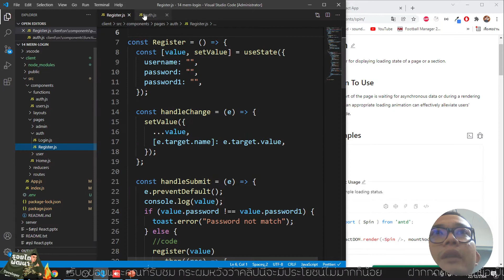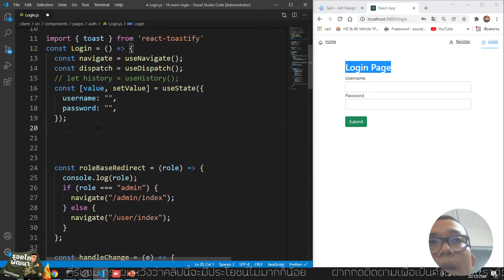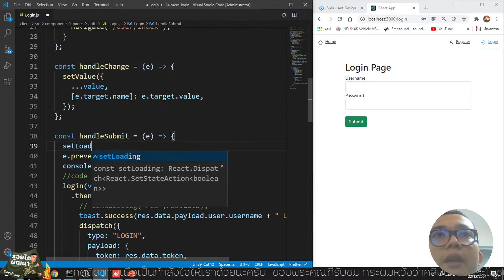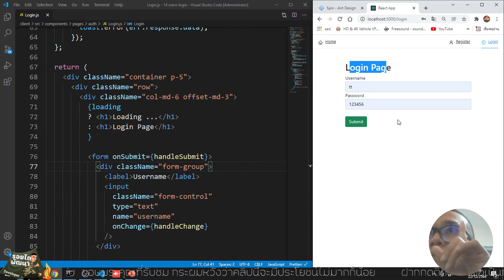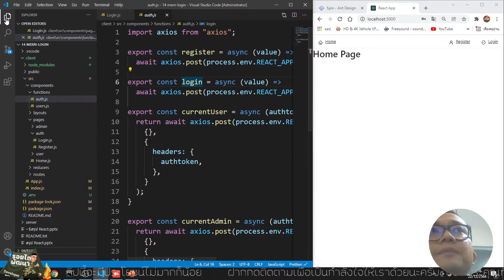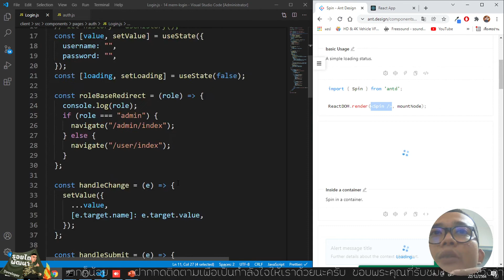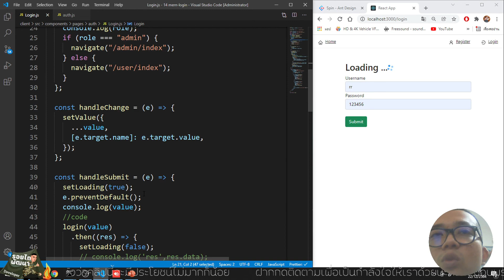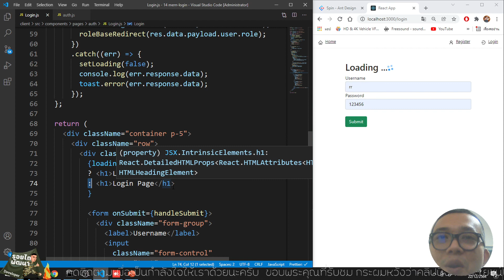#30 ระบบล็อกอิน MERN Login | แสดงโหลดดิ้ง Loading หรือ Spin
ตกแต่งนิดๆ หน่อยๆ นะครับเกี่ยวกับการโหลด

สวัสดีครับพบกับผมกับช่อง "รอยไถ พัฒนา" สำหรับเพลย์ลิสต์นี้นะครับ
กระผมไม่ได้มาสอน แต่กระผมจะมาสาธิตและแนะนำการทำระบบ "การล็อกอิน ด้วย MERN Stack" ด้วย JSON Webtoken โดยจะใช้
M = mongoDB เป็นฐานข้อมูล
E = ExpressJS เป็น Server
R = React เป็นหน้าบ้าน
N = NodeJS เป็น Server

ก็จะเป็นการยืนยันตัวตนง่ายๆ ไม่ยากนะครับ ถ้าติดขัดปัญหาตรงไหนสามารถสอบถามได้เลยนะครับ ไม่ต้องเกรงใจ

สำหรับ EP30 ระบบล็อกอิน MERN Login | โหลดดิ้ง Loading หรือ Spin

ถ้ามีข้อขัดข้องหรือข้อเสนอแนะสามารถพิมพ์สอบถามได้เลยนะครับ
กระผม "รอยไถ พัฒนา" ยินดีครับ

สุดท้ายนี้กระผมก็หวังเป็นอย่างยิ่งว่าคลิปนี้จะมีประโยชน์ไม่มากก็น้อยสำหรับทุกๆ ท่าน ฝากกดติดตามเพื่อเป็นกำลังใจให้เราด้วยนะครับ ขอบคุณครับ